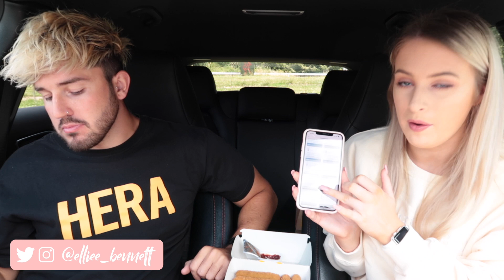McDonalds MUKBANG with my BOYFRIEND | let’s have a big chat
Hiya Hunnies,
Hope you enjoy today juicy q&a with Greg and I 🥰 let me know what other videos you want to see from us 🎉

El
xxx